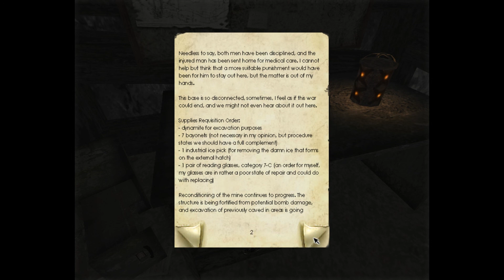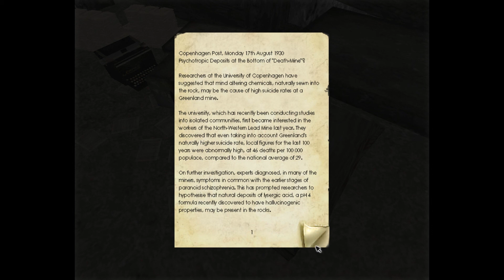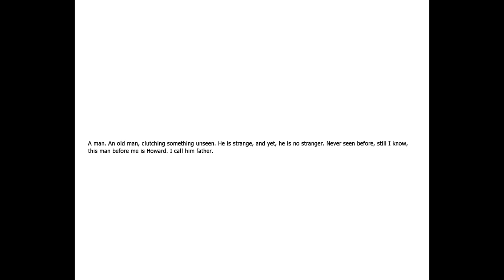Penumbra Overture [Deutsch/German] Part 2- Lesen für Anfänger?? Fragen wir Lessi?!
Hier ist Part 2 des Penumbra Overture Let´s Play´s! Noch nie zuvor musste man in einem Part soviel lesen! Diese Notizen werden uns erst später nützlich, deshalb werden sie gut verstaut und weiter geht die Reise in die Minen und weiter in das verderben von unserem Protagonisten! Viel Spaß und bis zum nächsten Part!